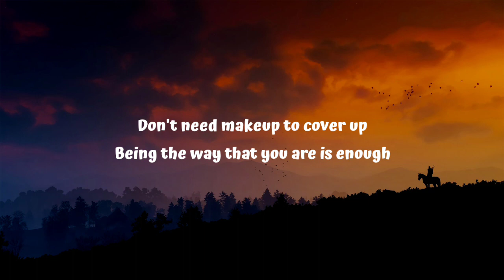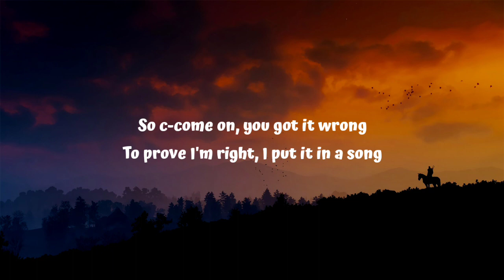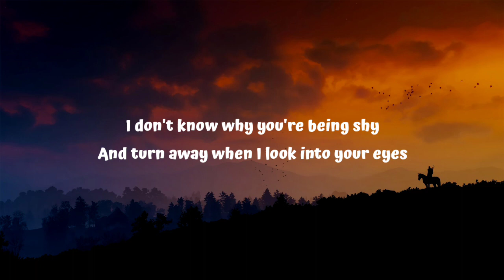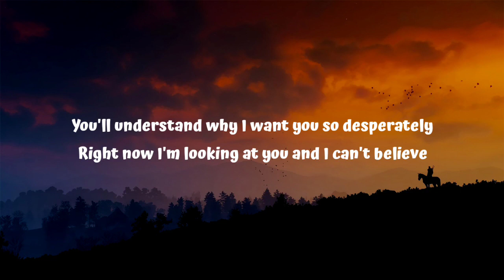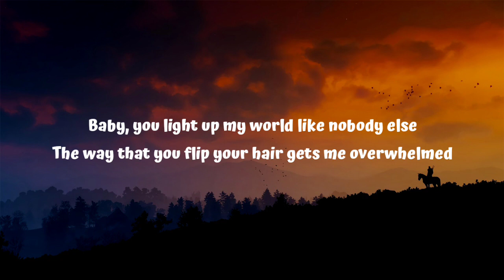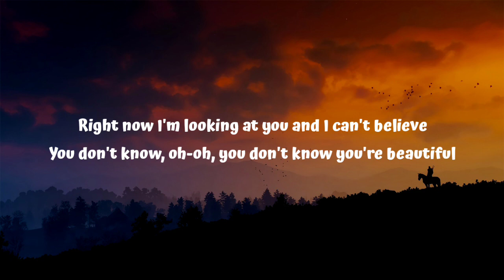One Direction - What Makes You Beautiful (Lyrics)